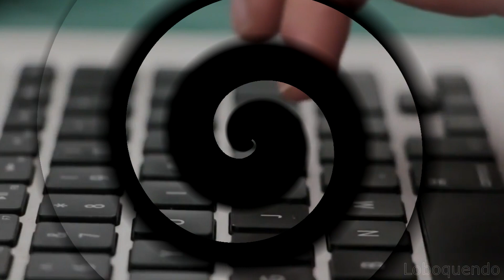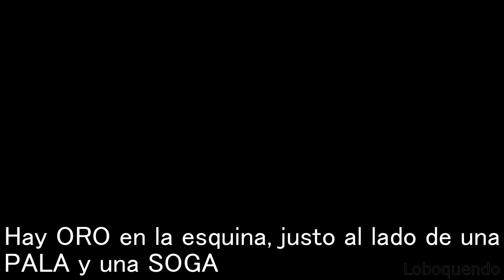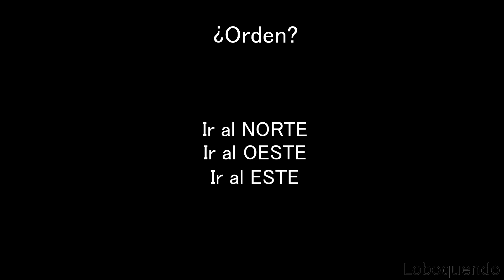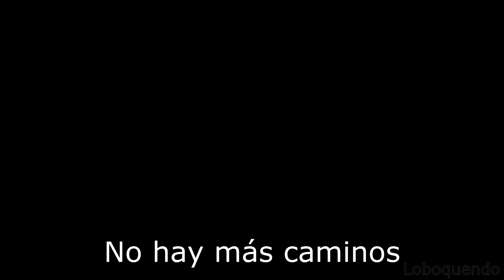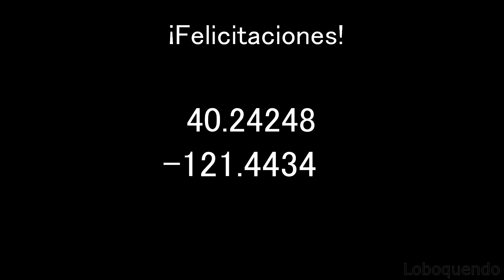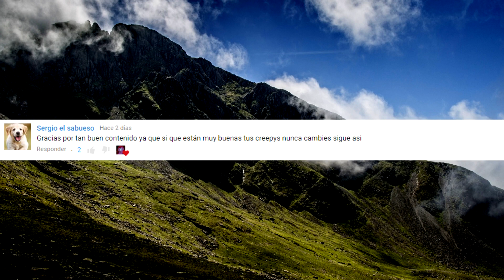Luna Palida | Creepypasta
Luna Pálida es una creepypasta vieja pero muy buena como para no dedicarle un video.

Se trata de que en el inicio del siglo XXI, Los juegos y software de computadora se compartian unos con otros, sin embargo un juego llamado Luna Palida no era un juego, sino más que eso.

00:00 | Donkey Kong Country OST 22 Gang-Plank Galleon
00:23 | Shivers - The Theatre
02:10 | Shivers - Strange Inventions
03:33 | Shivers - Strange Plants
06:11 | Shivers - Man's Inhumanity to Man